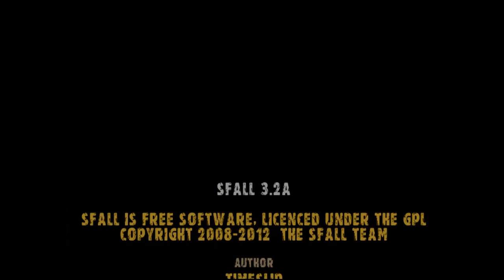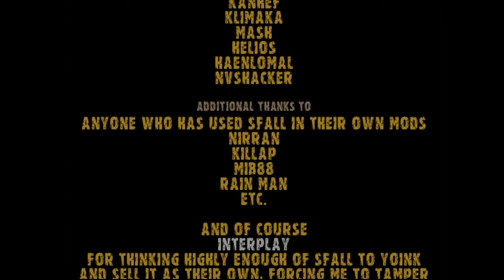Let's Play Fallout 2: Part 47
Was this whole playthrough just building up to kicking Lynette in the groin? Well... yes.